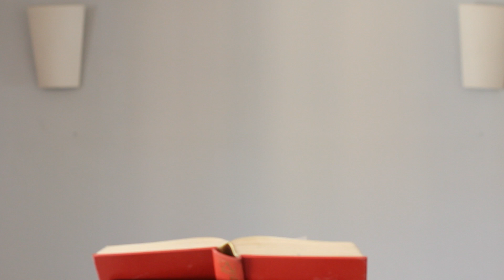Giacomo legge il discorso di Renzi in inglese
Una libera interpretazione teatrale di un estratto del discorso di Matteo Renzi al Digital Venice Week.